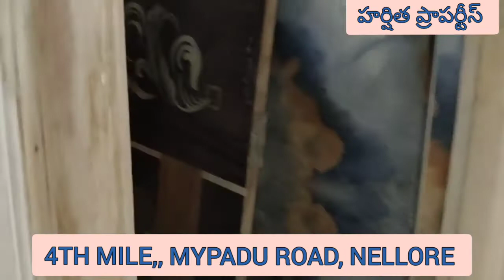2bhk house for sale,new house for sale,new 2bhk house sale,new 2bhk house sale in nellore,cost-55L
2bhk house for sale,new house for sale,new 2bhk house sale,new 2bhk house sale in nellore,cost-55LAKSHS

ANKANAS -18
CONSTRUCTION -17
2BHK
EAST FACE
WITHOUT WOODWORK
COST-55 LAKSHS
CAR PARKING, LOAN FACILITY
4TH MILE, MYPADU ROAD ,నెల్లూరు

🌹హర్షిత ప్రాపర్టీస్ 🌹
HOME LOANS
CONSTRUCTION
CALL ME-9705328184